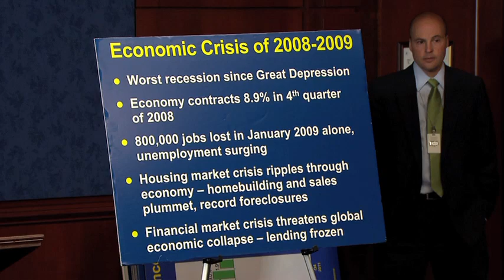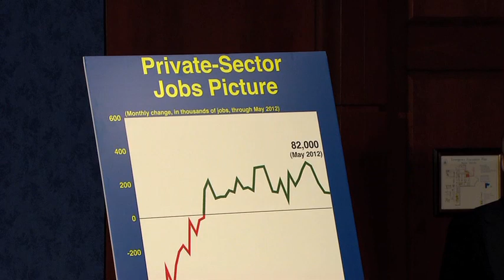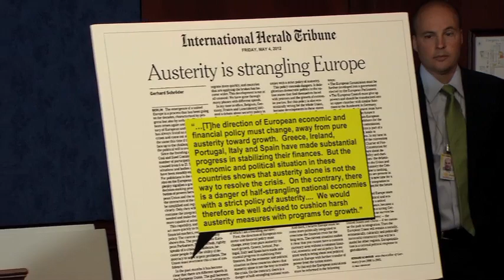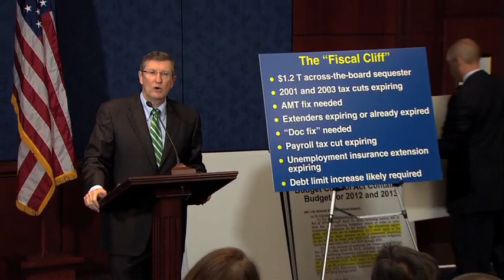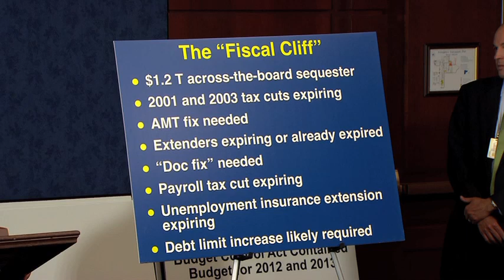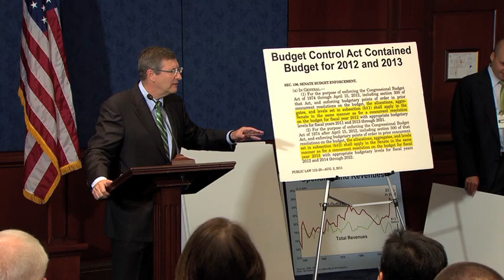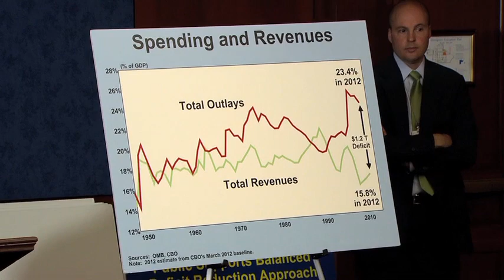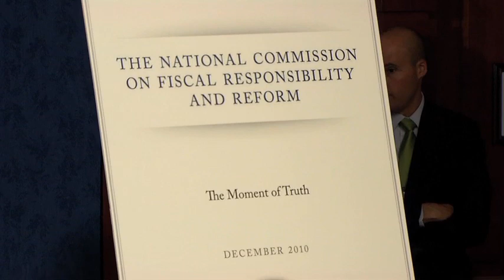U.S. Sen. Kent Conrad Gives Remarks at Colorado Capital Conference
U.S. Sen. Kent Conrad addresses nearly 100 Coloradans at the Colorado Capital Conference in Washington, D.C. The conference is co-hosted by Colorado Mesa University and the University of Colorado.